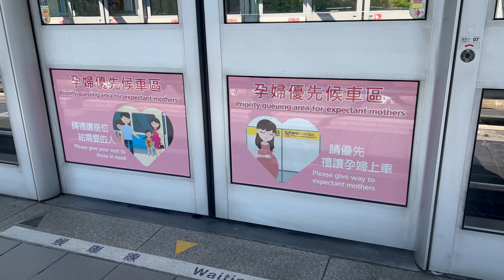TRTC台北捷運 文湖線 辛亥站 第3、4車廂 孕婦優先候車區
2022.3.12 TRTC台北捷運 文湖線 辛亥站 第3、4車廂 孕婦優先候車區